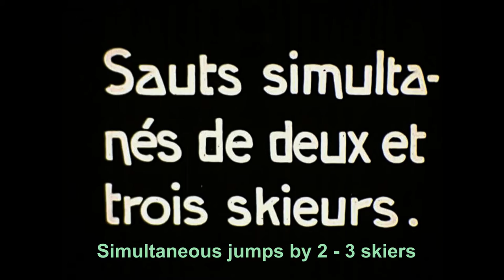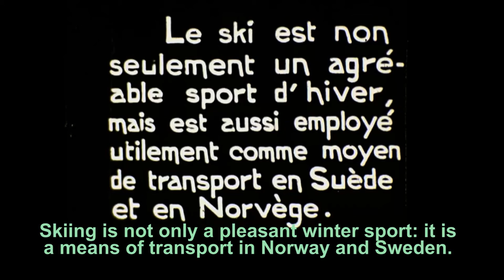Ski Jumping / Sauts en Skis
Ski jumping in tweed jackets, plus-twos and long socks in this early silent celebration of the joys and perils of ski-jumping. / Des sauts en skis du commencement de la popularité du sport.